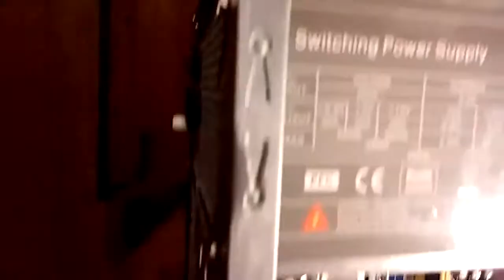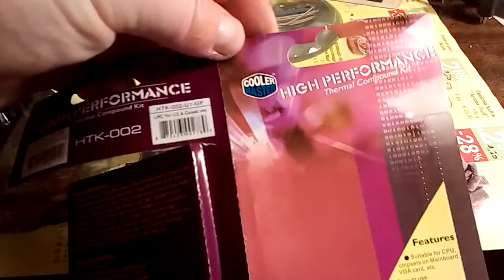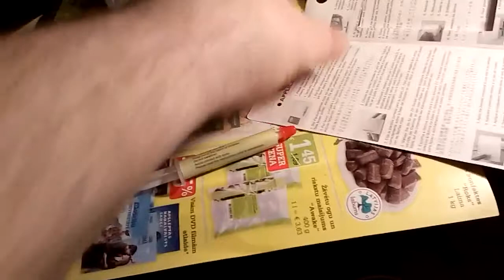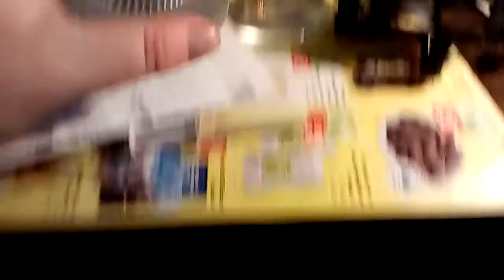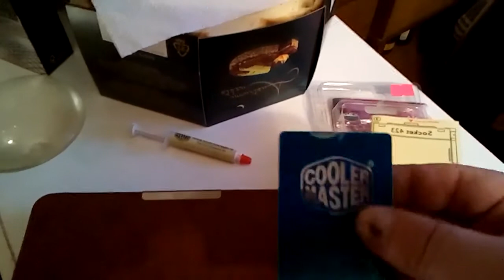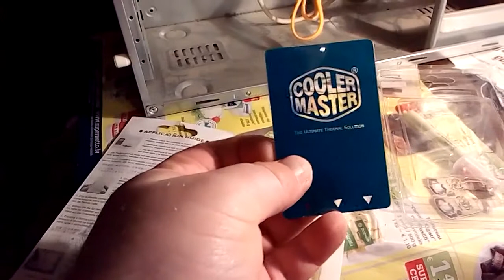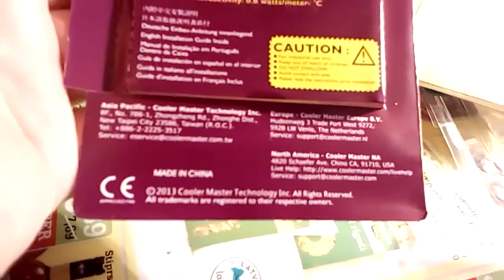Смазал Кулер ВАЗЕЛИНОМ !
В обслуживании компа принимали участие -
1, ,,ВАЗЕЛИН+косметический,, из домашней аптечки (ОАО концерн,,Калина,,г.Екатеринбург ! куплен неизвестно где, когда и за сколько но срок годности истёк 29,03,2013)
2, пылесос ,,Ракета 7 М,, (70-е годы ХХ века)
3, одеколон ,,Красная Москва,, (куплен на рижском Центральном Базаре за 30-40 сантим лет 10-15 назад)
4, китайская термопаста (цена 2.60 Евро)
нехитрый инструмент и всякая всячина ))